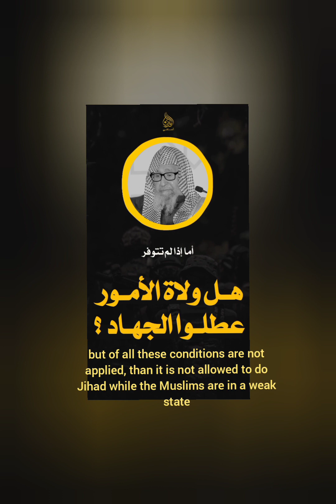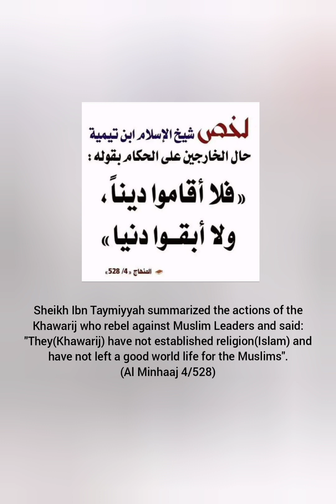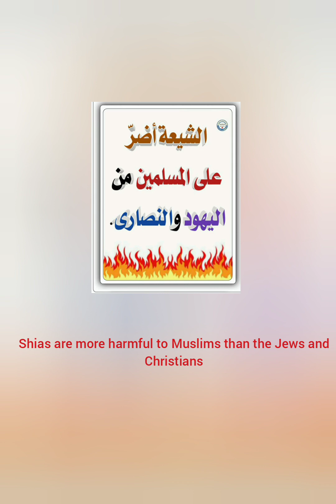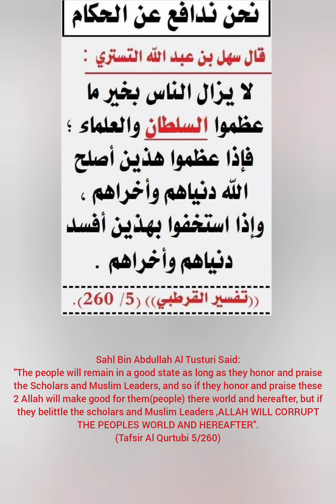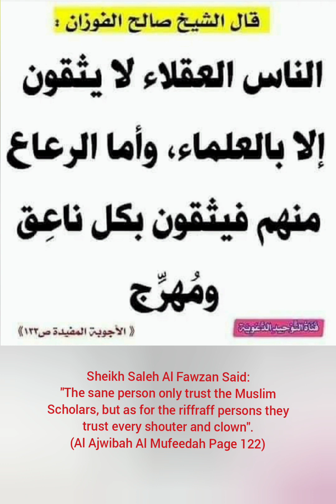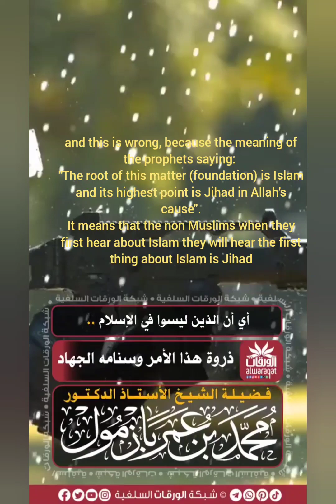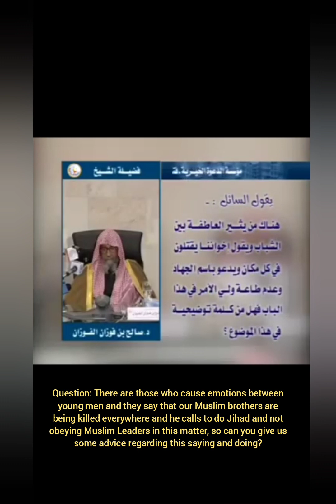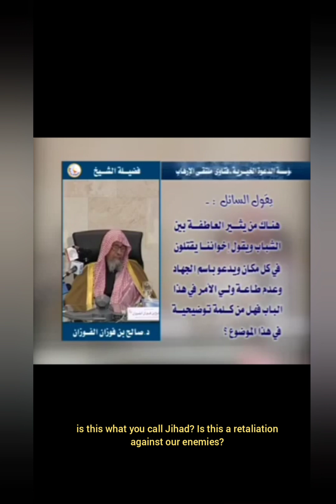SP-Files Refuted😁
Responding To SP-Files And Ali Dawah And Mohammed Hijab Accusations Against Shamsi And DUS Dawah